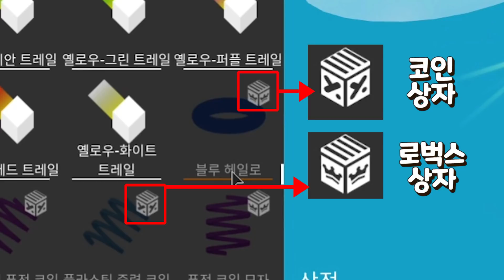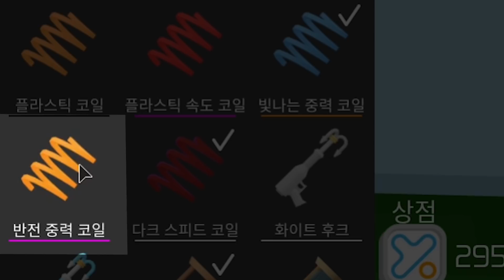[타워오브헬] 로벅스 상자에서는 어떤 아이템이 나올까?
새로운 맵이나 업데이트 좀 하지!!!